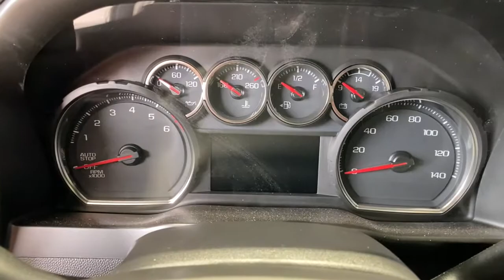2021 Chevrolet Silverado_1500 Redding, Eureka, Red Bluff, Chico, Sacramento, CA MG257219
OXFORD BROWN METALLIC New 2021 Chevrolet Silverado_1500 available in Redding, California at Lithia Chevrolet Redding. Servicing the Eureka, Red Bluff, Chico, Sacramento, CA area.
2021 Chevrolet Silverado_1500 4WD Crew Cab 147 LT Trail Boss - Stock#: MG257219 - VIN#: 3GCPYFED8MG257219

Sunroof Heated Seats Onboard Communications System Rear Air Remote Engine Start Dual Zone A/C Smart Device Integration CONVENIENCE PACKAGE II. LT Trail Boss trim OXFORD BROWN METALLIC exterior and JET BLACK interior. CLICK ME! KEY FEATURES INCLUDE: 4x4 Rear Air Heated Driver Seat Onboard Communications System Trailer Hitch Aluminum Wheels Remote Engine Start Dual Zone A/C Smart Device Integration WiFi Hotspot Heated Seats Privacy Glass Keyless Entry Steering Wheel Controls Electronic Stability Control Alarm. OPTION PACKAGES: CONVENIENCE PACKAGE II includes (UG1) Universal Home Remote (A48) rear sliding power window (KI4) 120-volt power outlet (KC9) 120-volt bed-mounted power outlet (IOS) Chevrolet Infotainment System with 8 diagonal color touch-screen with (MCR) USB ports SiriusXM with 360L (U2L) HD Radio and (UVB) HD Rear Vision Camera Includes (UQA) Bose Premium Sound System. Certain 21MY vehicles will include (RG0) Not Equipped with HD Radio which removes (U2L) HD Radio. See dealer for details.) SUNROOF POWER on Crew Cab models SAFETY PACKAGE includes (UD5) Front and Rear Park Assist (UKC) Lane Change Alert with Side Blind Zone Alert and (UFG) Rear Cross Traffic Alert (Includes Perimeter Lighting. SEAT UP-LEVEL REAR WITH STORAGE PACKAGE 60/40 folding bench for Crew Cab models includes full-length bench seat seatback storage on left and right side center fold out armrest with 2 cupholders full cab width underseat storage (includes child seat top tether anchor) AUDIO SYSTEM CHEVROLET INFOTAINMENT 3 PLUS SYSTEM 8 diagonal HD color touchscreen AM/FM stereo Bluetooth audio streaming for 2 active devices wireless Apple CarPlay and Android Auto capable voice recognition in-vehicle apps cloud connected personalization for select infotainment and vehicle settings. Subscription required for enhanced and connected services after trial period. This is a Market Adjustment of $1000.00 and Elo Theft Recovery System of $995.00 : A fearless adventure machine our 2021 Chevrolet Silverado 1500 LT Trail Boss Crew Cab 4X4 in Oxford Brown Metallic helps you take charge of every drive! Motivated by a mighty 5.3 Liter EcoTec3 V8 generating 355hp connected to a 10 Speed Automatic transmission to get you through tough conditions. This Four Wheel Drive truck goes even farther with a two-speed transfer case a locking rear differential and a Z71 off-road suspension. It scores nearly 21mpg on the highway while showing off black alloy wheels and red recovery hooks to go with LED lighting heated power mirrors sunroof an EZ Lift & Lower tailgate and a CornerStep rear bumper. Our LT Trail Boss cabin supplies first-class accommodations with leather heated front seats 10-way power for the driver a leather heated steering wheel dual-zone automatic climate control and remote start all supported by smart technology. Thanks to an 8-inch touchscreen WiFi compatibility Apple CarPlay Android Auto Bluetooth and a six-speaker sound system this truck is definitely well connected. Chevrolet makes it easy to explore with peace of mind too since it provides helpful features including hitch guidance a rearview camera tire-pressure monitoring StabiliTrak stability/traction control ABS and dual-stage airbags. With all that and more our Silverado Trail Boss LT goes for the gold every day! Gettin you to the good life Horsepower calculations based on trim engine configuration. Please confirm the accuracy of the included equipment by calling us prior to purchase.